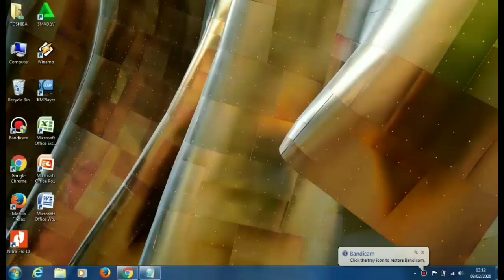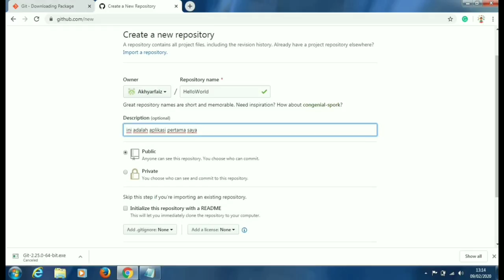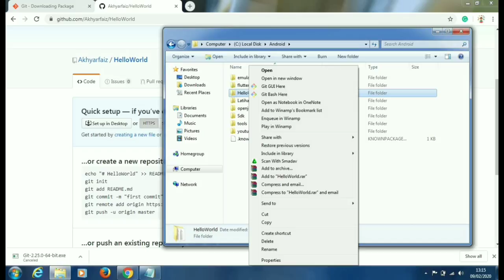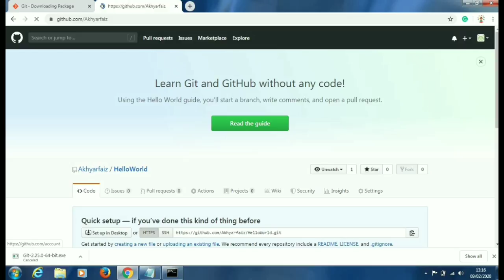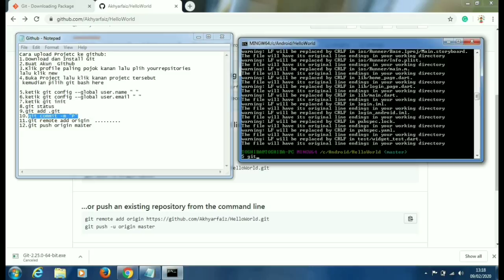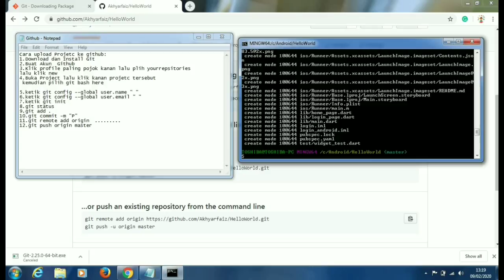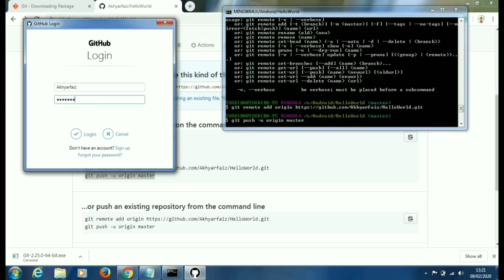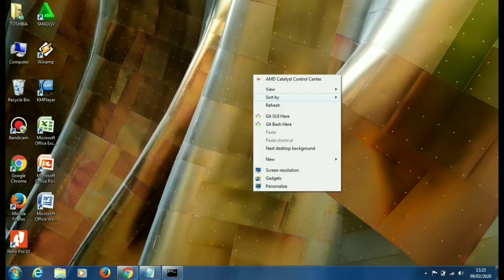Cara Upload Project ke github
Oke kawan-kawan pada kesempatan ini saya akan memberikan mengenai cara upload Project ke github.Adapun Cara upload Project ke github:
1.Download dan Install Git
2.Buat Akun  Github
3.Klik profile paling pojok kanan lalu plih your repositories
lalu klik new
4.Buka Project lalu klik kanan projetc tersebut
 kemudian pilih git bash here

5.ketik git config --global user.name  " ..." ( user name akun github anda )
6.ketik git config --global user.email " " (email akun github anda)
7.ketik git init
8.git status
9.git add . atau git add
10.git commit -m "P"  (yang  didalam tanda kutip ini di isi terserah anda)
11.git remote add origin https: .

Selamat Menonton
Semoga Bermanfaat